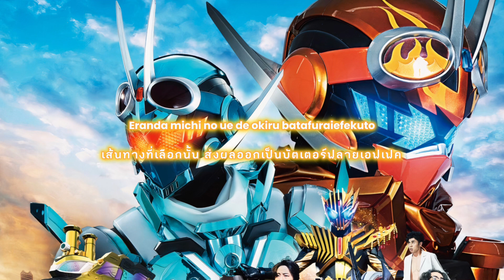[THAISUB] The future daybreak / BACK-ON × FLOW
[Song] The future daybreak

[Artist] BACK-ON × FLOW

[Lyricist] Hi-yunk (BACK-ON) / TAKE (FLOW)

[Composer] Hi-yunk (BACK-ON) / TAKE (FLOW)

[Arranger] Hi-yunk (BACK-ON) / TAKE (FLOW)